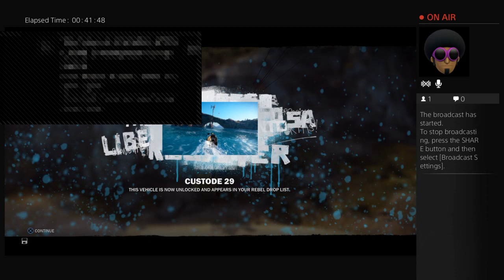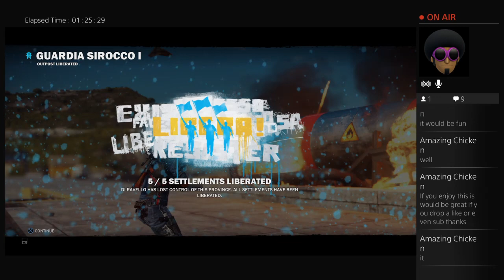Just Cause 3 Liberating Towns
This is from the Live Stream last night, thanks to everyone who watched.